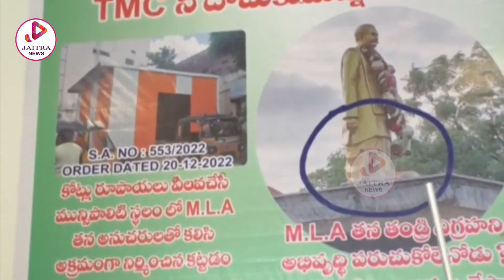ఎమ్మెల్యే కేతిరెడ్డిపై విరుచుకుపడ్డ జేసీ | JC Prabhakar Reddy Comments on Kethireddy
ఎమ్మెల్యే కేతిరెడ్డిపై విరుచుకుపడ్డ జేసీ | JC Prabhakar Reddy Comments on Kethireddy | @jaitranewsis an official Youtube Channel which will constantly keep you updated with the latest breaking news, trending topics, entertainment videos, viral  videos,